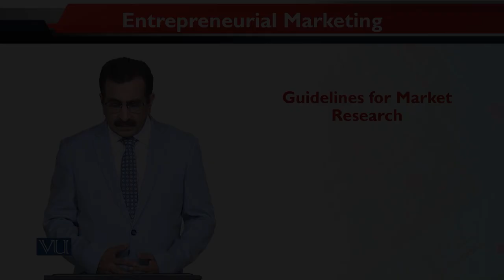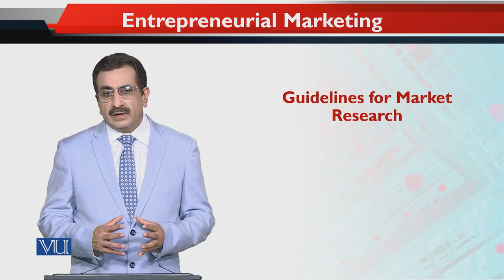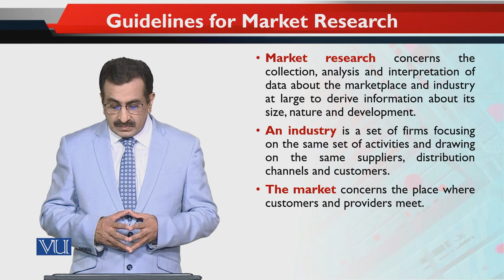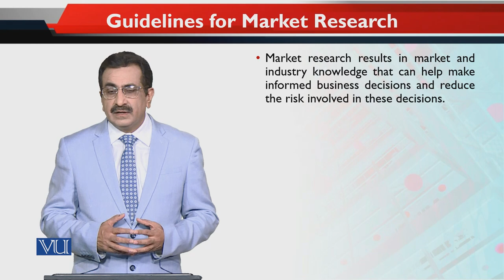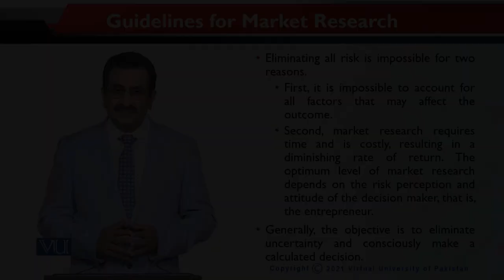Guidelines for Market Research | Entrepreneurial Marketing | MKT740_Topic119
Topic119: Guidelines for Market Research,
By Dr. Mubbsher Munawar Khan